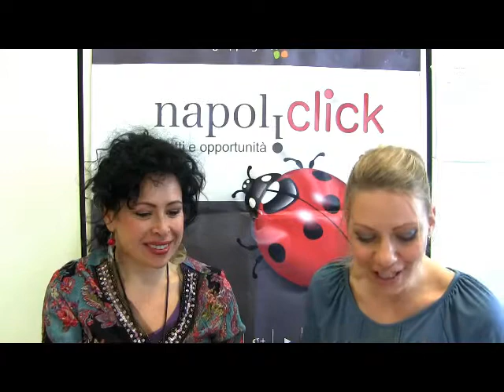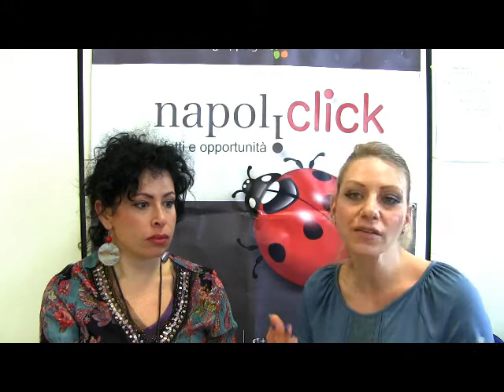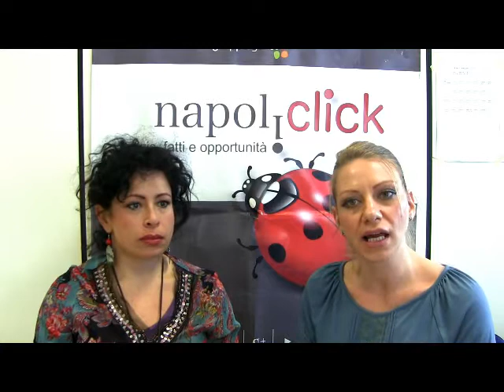Video week-end di Napoli Click del 19 marzo 2016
Raffaella R. Ferrè e Alessandra del Giudice vi suggeriscono cosa fare nel week-end dal 18 al 20 marzo.